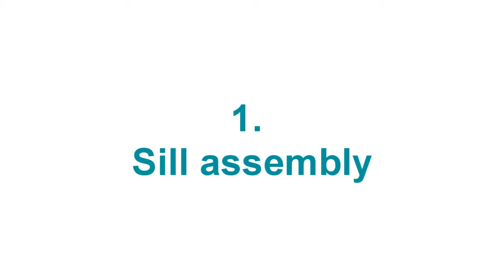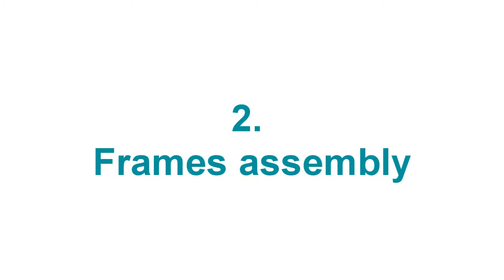Vídeo - HydraLD (Montagem - Wittur 2013)